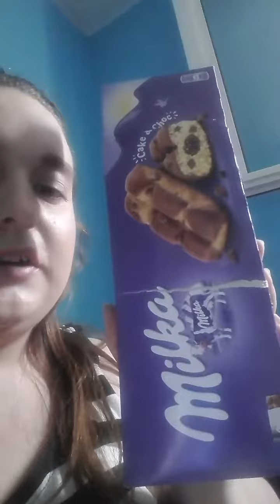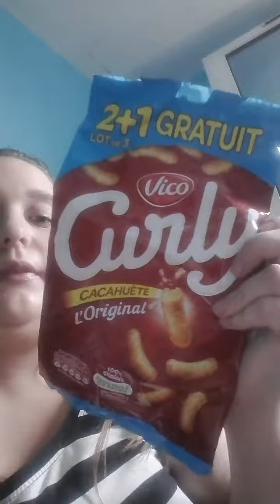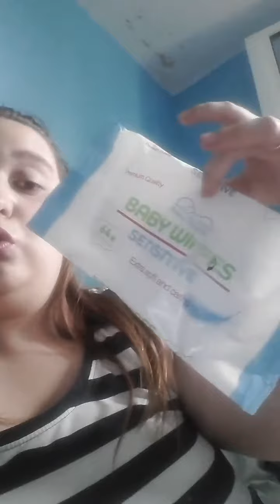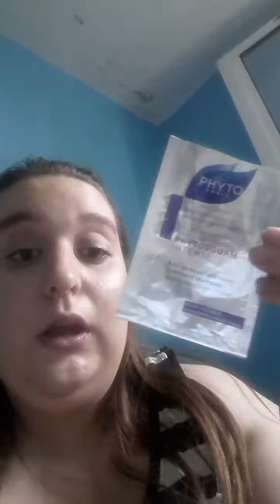Produit terminés 7